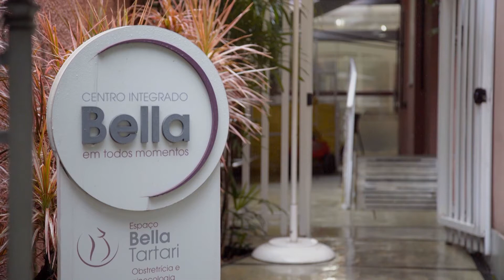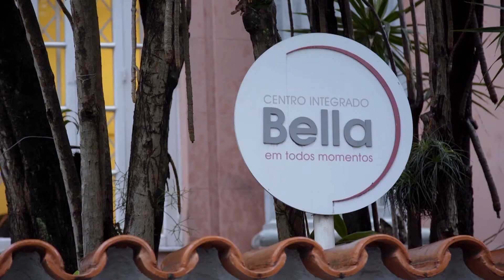Centro Integrado Bella no Programa Por ai, da BAND, com Chris Araripe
No programa Por Aí, transmitido no dia 23/11, a apresentadora Chris Araripe veio aqui no Centro Integrado Bella para mostrar todo o espaço e saber mais sobre as atividades disponíveis. Dê o play e assista!